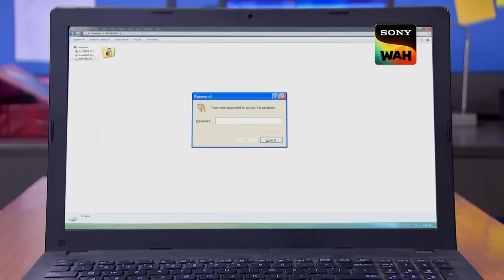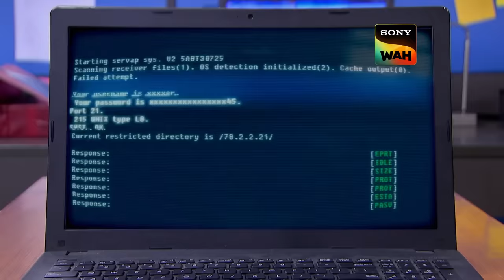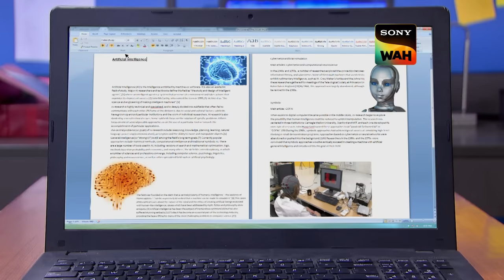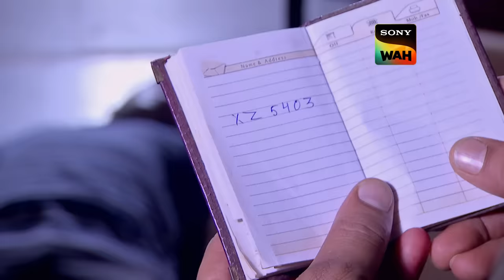CID ​​ने Mass Disappearances के पीछे के Mastermind को किया Expose | सी.आई.डी | 4 Mar 2024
The mysterious case of people getting kidnapped from Ganesh Chaturthi festival continues. Just then CID starts receiving calls about random people disappearing suddenly from the city. There seems to be no connection between them but about a hundred have gone missing without a trail. The cops are stumped and are trying to find out how and why these people have simultaneously disappeared. CID gets to know about the leader who is leading the gang. Will Team CID succeed in finding the leader?